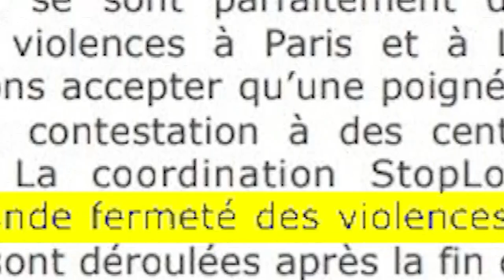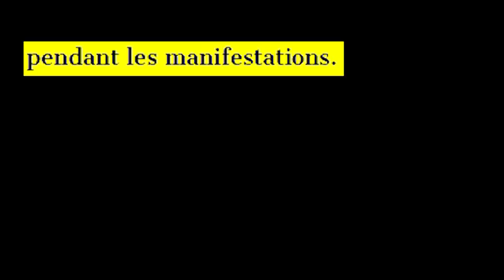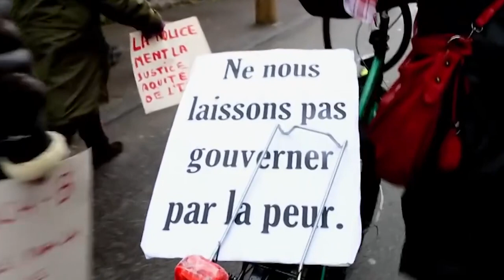Communiqué "pieds dans le plat" de l'Assemblée des blessés IDF et de Désarmons-les!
Communiqué réalisé en décembre 2020 par l'Assemblée des blessé-es IDF et le collectif Désarmons-les! dans le but de remettre quelques pendules à l'heure et renverser la table, quitte à mettre les pieds dans le plat.